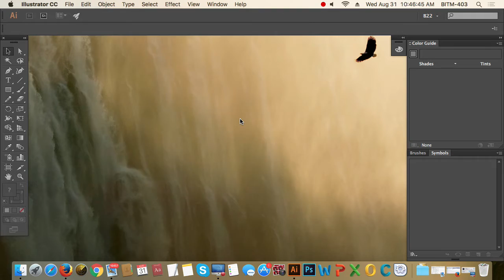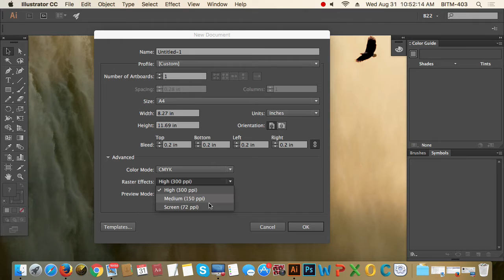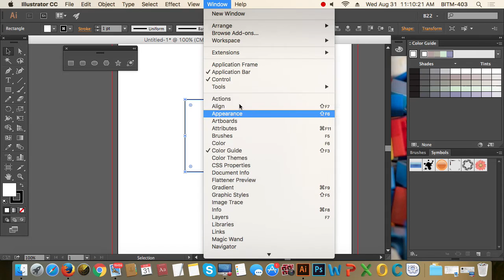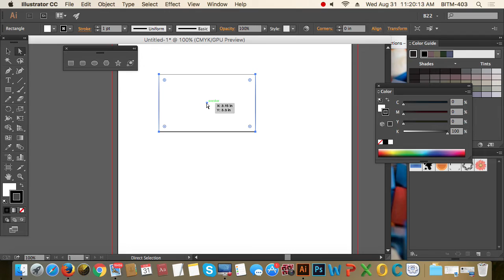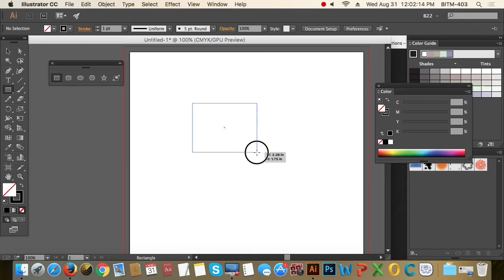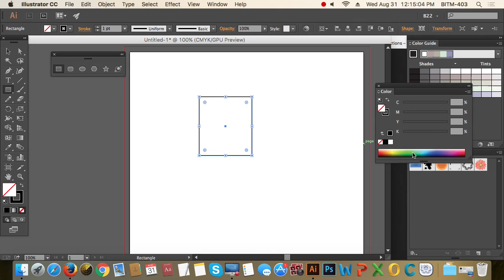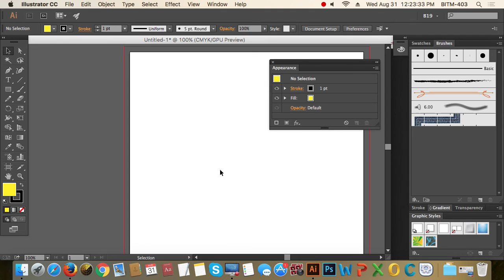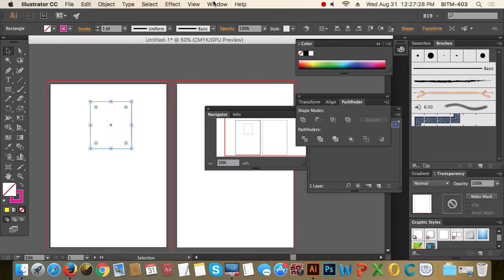1st Class Batch 19 Overview of Illustrator